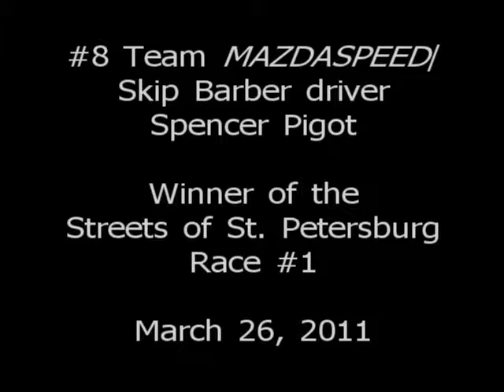USF2000 driver Spencer Pigot wins at the Streets of St. Petersburg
Andretti Autosport #8 Team MAZDASPEED/Skip Barber driver Spencer Pigot wins race 1 at the Streets of St. Petersburg on March 26, 2011.